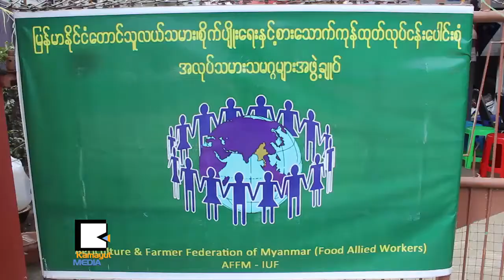ေက်ာက္တူးတာ လယ္ယာေျမေတြကို ထိခိုက္ေနၿပီလား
ကရင္နဲ႔ မြန္ျပည္နယ္အတြင္းက ေက်ာက္တူးေဖာ္ေရးလုပ္ငန္းေတြေၾကာင့္ လယ္ယာေျမ ထိခိုက္ ပ်က္စီးဆံုး႐ႈံးမႈနဲ႔အတူ ေႏြစပါးစိုက္ပ်ိဳးေရးကိုပါ ထိခိုက္လာတာေၾကာင့္ ရန္ကုန္မွာ သတင္းစာ ရွင္းလင္းပြဲကုိ ႏုိဝင္ဘာလ ၂၈ ရက္ေန႔က AFFM – IUF ရံုးခန္းမွာ ျပဳလုပ္ခဲ့ပါတယ္။